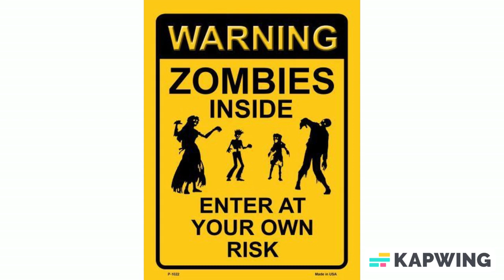Made in America Zombies Inside Metal Novelty Parking Sign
Zombies Inside Metal Novelty Parking Sign. 9" x 12" High gloss metal parking sign. Made of the highest quality aluminum for a weather resistant finish. It is lightweight & durable. Pre-drilled holes for quick and easy mounting. Add a ribbon, wire or string to instantly personalize your sign. Individually shrinkwrapped and proudly made in the USA. Orders ship within 24 hours.

About us